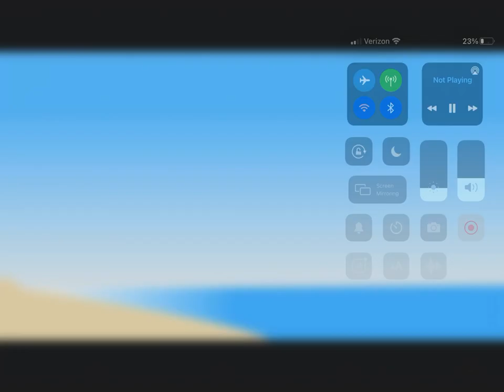guillermo soto choque kills toontown cir091and dread duckie109